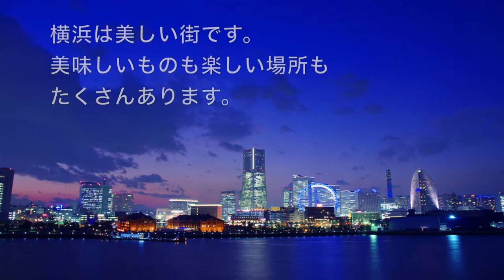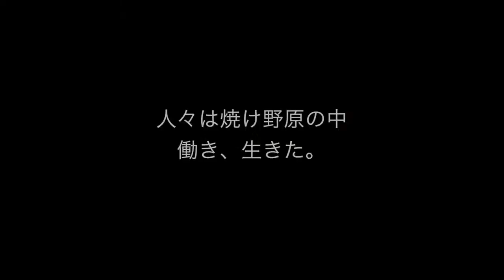20150311 Life Yokohama